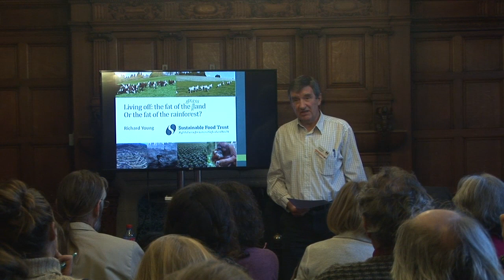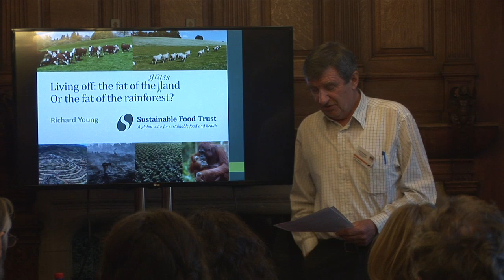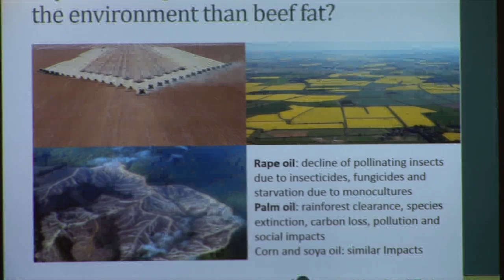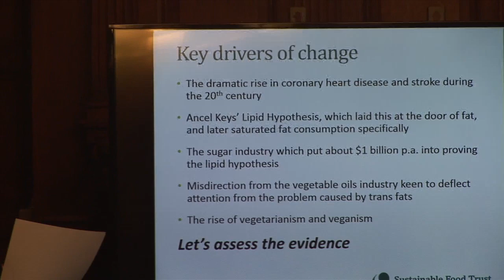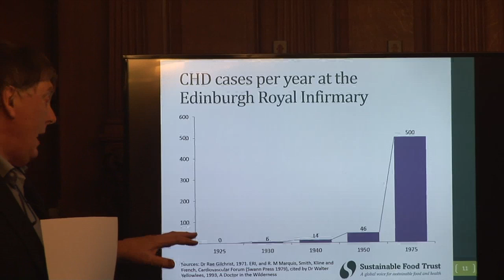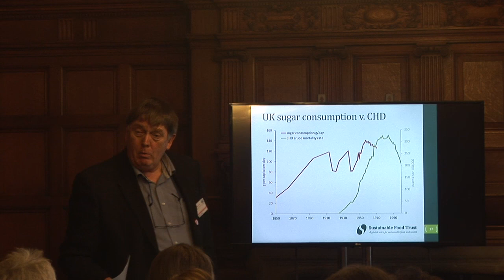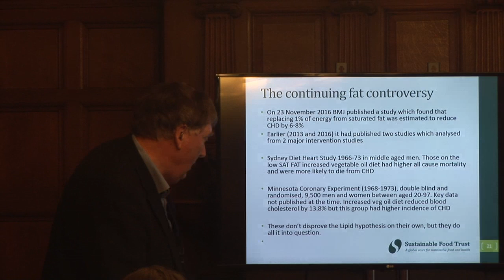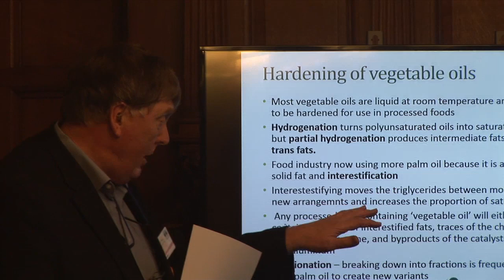understanding fats (pt 1)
From 2017 Oxford Real Farming Conference.
This is Pt 1: Richard Young (Sustainable Food Trust).